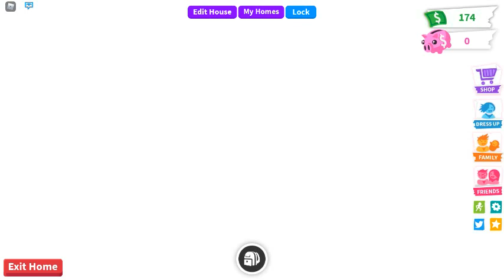Testing viral tik tok hacks!